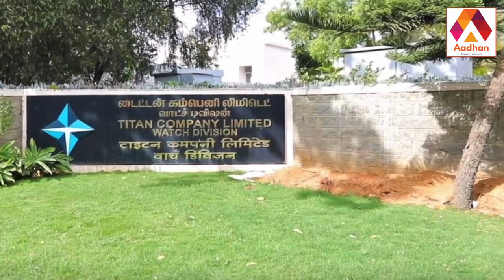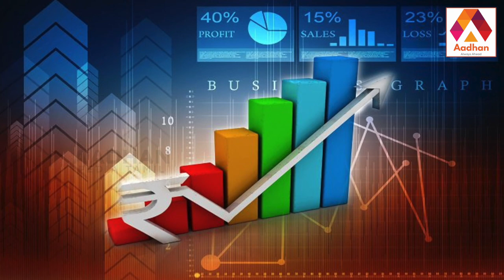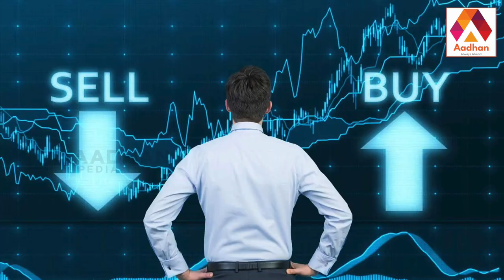தமிழர் உருவாக்கிய டைட்டன் நிறுவனம் | Story of Titan Industries | Fast Track | Tanishq | Lakme | Tata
தமிழர் உருவாக்கிய டைட்டன் நிறுவனம் | Story of TitanIndustries